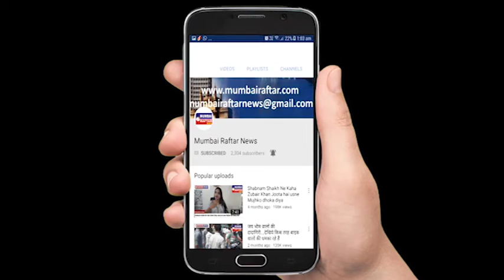CELEBRATION OF MRS INDIA UNIVERSE 2018 SEASON 2